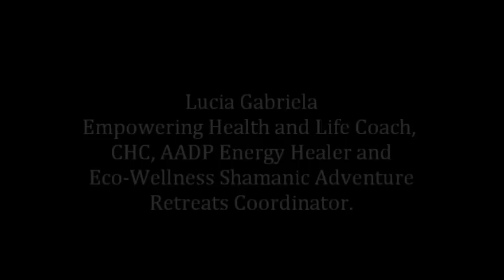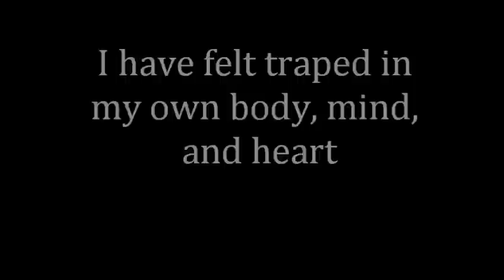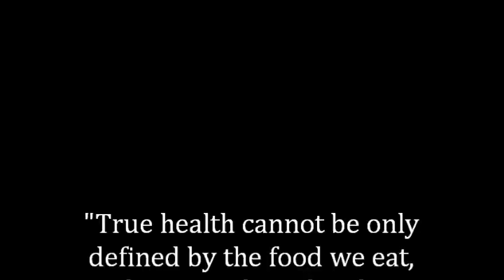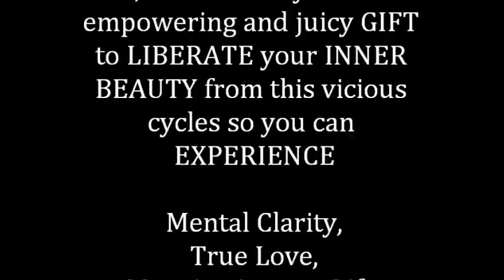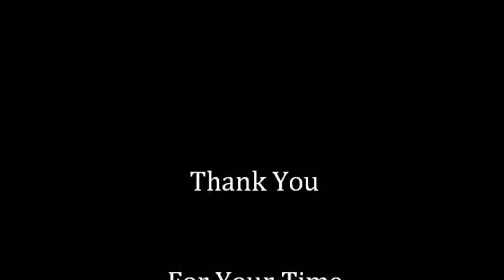Liberating Inner Beauty - A 28 day Empowering Revolution for FREE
to learn more about how Lucia Gabriela can help you to experience amazing breakthroughs in your love life, intimacy, sensuality, sexuality and relationships.